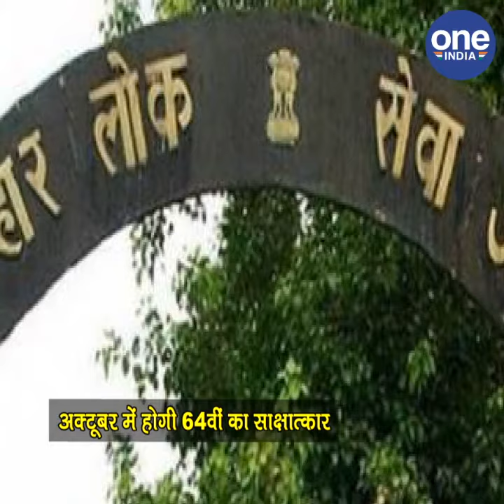BPSC परीक्षार्थियों के लिए बड़ी खुशखबरी, चेयरमैन आर के महाजन ने की बड़ी घोषणा | वनइंडिया हिंदी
Interview of 64th BPSC and 65th main examination will be conducted next month. Despite being on the first place in the priority list of the Commission, both of these were not being organized because the Commission was devoid of chairman for the last 42 days. But, on Tuesday, the pace of work of his work got accelerated as soon as RK Mahajan, former Additional Chief Secretary, Department of Education, took over as the Chairman of the Commission.

64वीं बीपीएससी का साक्षात्कार व 65वीं मुख्य परीक्षा का आयोजन अगले माह होगा. आयोग की प्राथमिकता सूची में पहले स्थान पर होने के बावजूद इन दोनों का आयोजन इसलिए नहीं हो पा रहा था कि पिछले 42 दिनों से आयोग अध्यक्ष विहीन था. लेकिन, मंगलवार को शिक्षा विभाग के पूर्व अपर मुख्य सचिव आरके महाजन के द्वारा आयोग के अध्यक्ष का पदभार ग्रहण करते ही उसके काम काज की गति तेज हो गयी